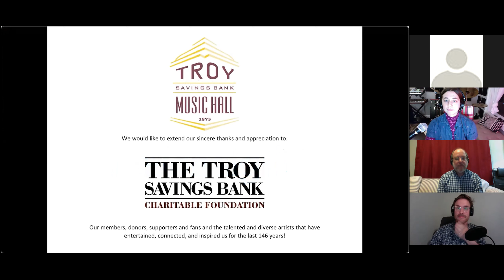Quintocracy Education Series: What in the World is a Wind Quintet?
Our artist in residence Quintocracy joins us for the first of three educational events. Here they discuss -- what in the world is a wind quintet? Join in the fun as they break down the ins & outs of a wind quintet and discuss the roles of the instruments in the group.

What in the World is a Wind Quintet?
Originally Aired: Friday, May 7 at 7:00PM

Libby Larson “Dancing Solo” for Clarinet
Ian Clarke “The Great Train” for Flute
Muczynski “Duos I, II, IV” for Clarinet & Flute
Jan Bach “Two Bit Contraptions II. Calliope, III. Gramophone” for Flute & Horn
Joseph Franz Haydn “London Trio” for Clarinet & Bassoon
Malcolm Arnold “Divertimento” I. Allegro Energico, II. Languido, III. Vivace, IV. Andantino, V. Maestoso, VI. Piacevole
Janacek “3 Moravian Dances” I. Allegro, II. Con moto, III. Andante
Amy Beach “Pastorale”
Percy Grainger arr. Lin Y.E “Molly on the Shore"